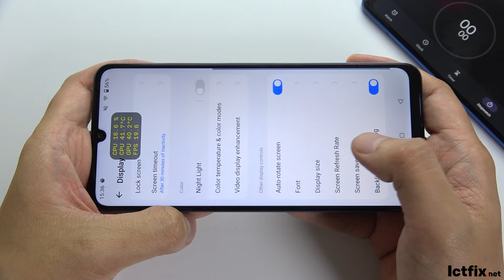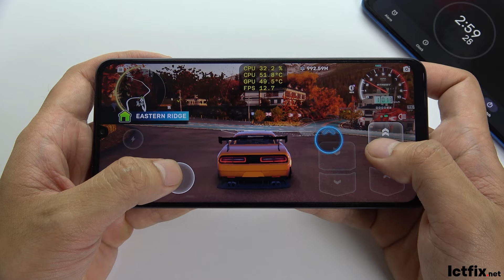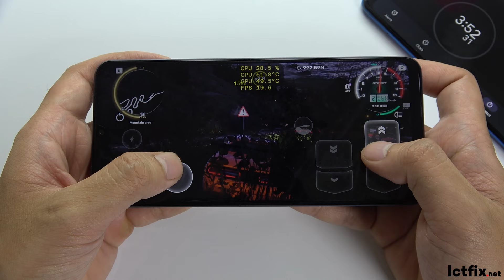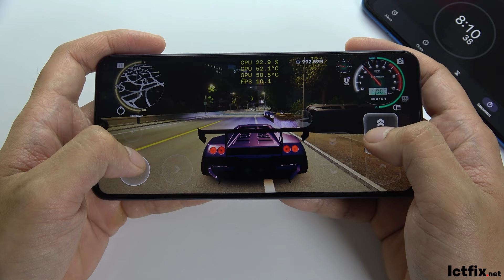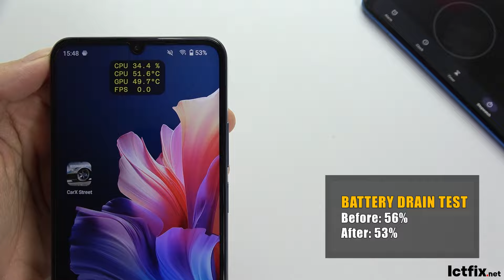Realme C65s CarX Street Gaming test | Unisoc Tiger T612, 90Hz Display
Realme C65s Specs
Display: 6.745" HD+ IPS LCD
Rear Camera: 50 MP + Flicker Sensor, Front Camera: 8 MP
Chipset: Unisoc Tiger T612, RAM: 8 GB, Storage: 256 GB
Battery: 5000 mAh with 45W fast charging